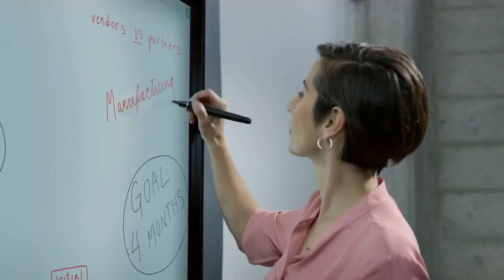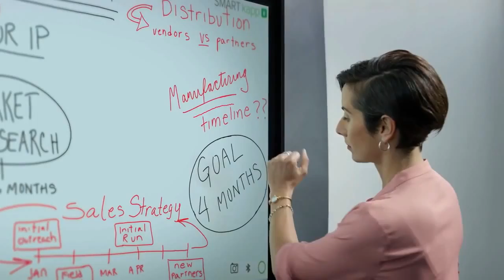SMART kapp iQ™ The Display Reimagined